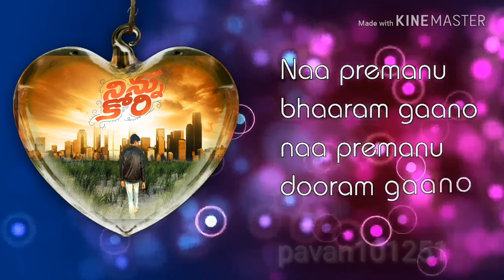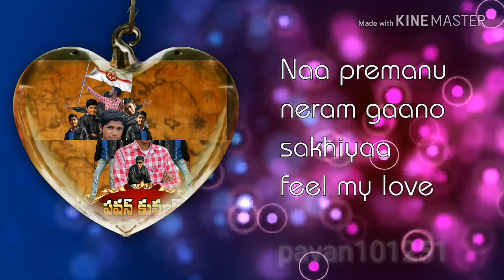FEEL MY LOVE FULL VIDEO SONG